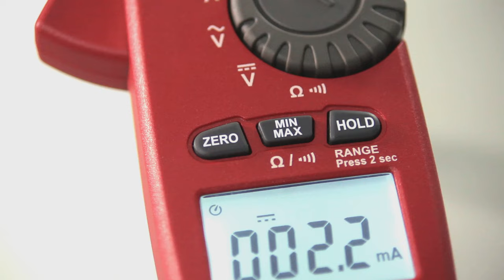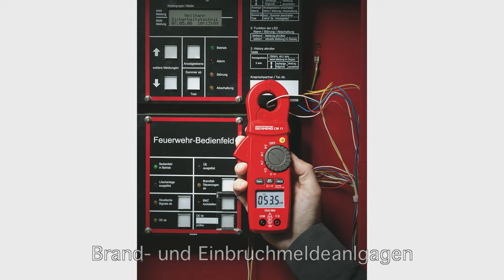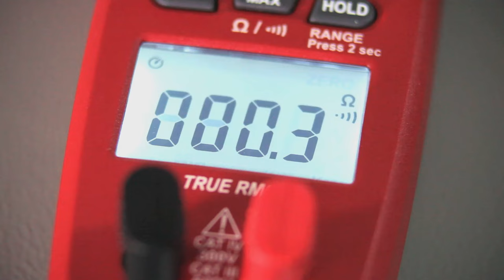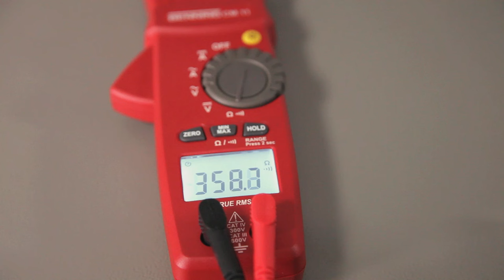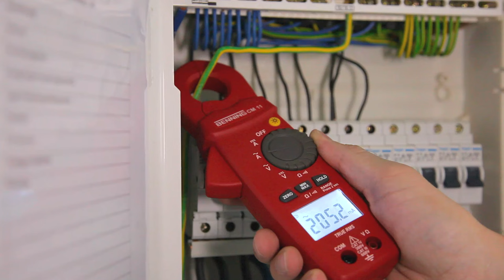BENNING CM 11 - Stromzange (de)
Industrielle Umgebungen verlangen TRUE RMS - Messinstrumente!
Nicht-lineare Lasten die z.B. durch Motorantriebe mit regelbarer Drehzahl, Frequenzumrichter oder Netzteile für Bürogeräte und LED-Leuchten entstehen, erzeugen eine Blindleistung im Netz. Das führt dazu, dass Multimeter und Stromzangen mit dem mittelwertbildenden Messverfahren (RMS) die Messwerte weniger genau anzeigen.

In vielen Fällen und besonders in industrieller Umgebung ist der Einsatz moderner Echteffektivwert TRUE RMS Messinstrumente notwendig. Das TRUE RMS Messverfahren zeigt den tatsächlichen, effektiven Wert eines Wechselstroms korrekt an - unabhängig ob die Signalform des Stromes sinusförmig oder verzerrt ist.